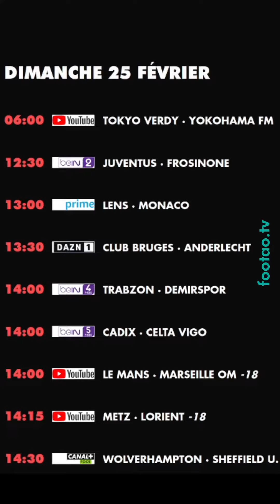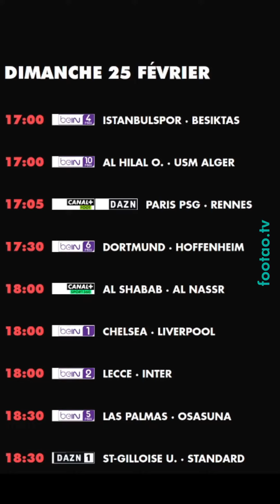foot à la TV aujourd'hui dimanche 25 février. Programme TV foot ce soir foot TV match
Programme TV foot à la télé ce soir aujourd'hui dimanche 25 février

Guide télévision match football grille chaine TV programme foot footao